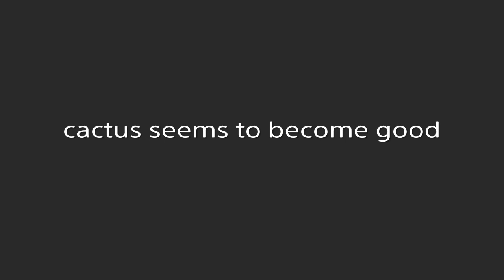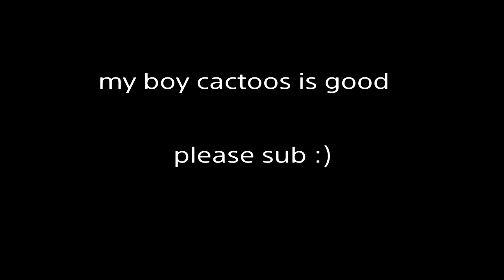Cactus kill montage [Plants vs Zombies Garden Warfare 2] (20 sub special)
Ty for the request sadly i dont have z7 imp  discord: QBgPw2j